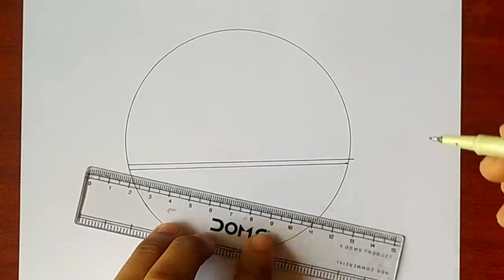circle scanery drawing with pencil sketch||easy circle scanery drawing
Helo everyone! My name Salamat Ansari on this channel i always try to show the easiest way to draw.
Hope you enjoy my videos and helpful 💓🙏🙏🙏💓

I always try to make something creative and easy drowing.